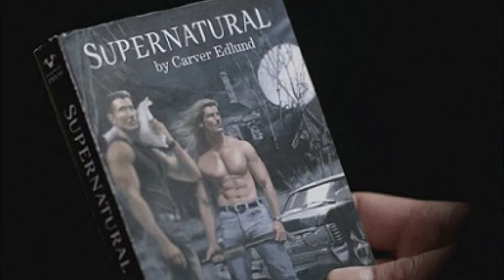Supernatural 12x18 The Memory Remains Review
In an episode where Dean fights a goat God, the camera work is the shining feature of the latest episode in Supernatural!